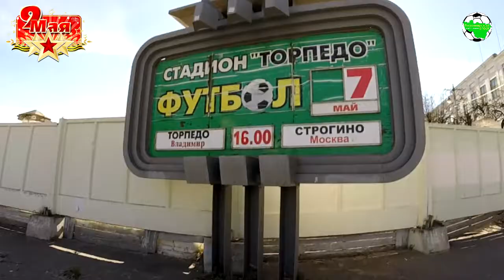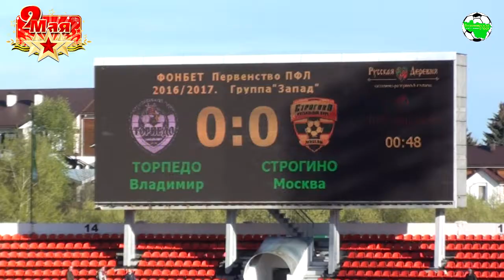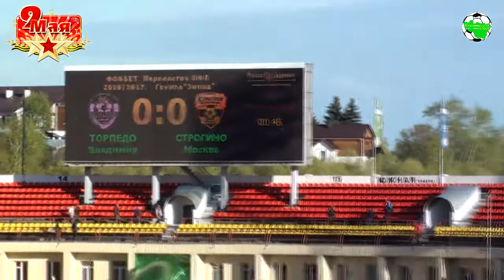Торпедо Вл - Строгино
7 мая 2017
"Торпедо" - "Строгино" - 0:0

В очередном поединке текущего сезона владимирское «Торпедо» на домашнем стадионе не сумело сломить сопротивление столичного «Строгино». Зрители, пришедшие на игру, не увидели забитых мячей. Итогом противостояния стала ничья 0:0